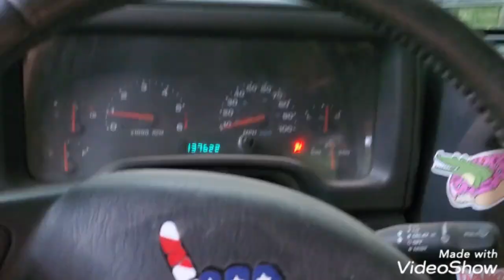Women's Weekend of Wheeling | part 2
yay more wheeling videos! oh no we broke both rigs uhg the few hours we have to drive home is gonna be interesting